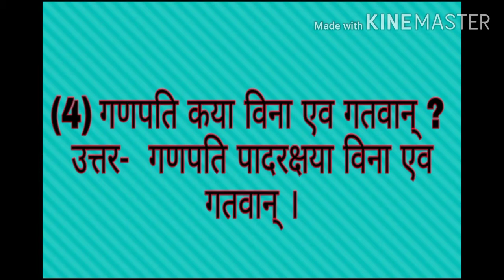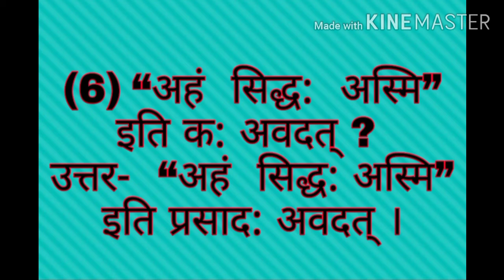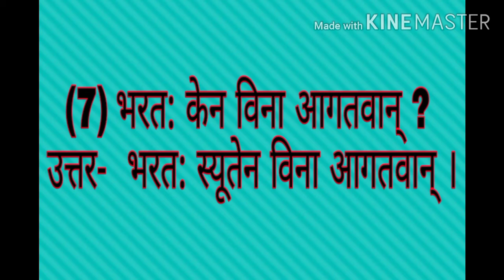कक्षा - पञ्चमी विषय - संस्कृत शीर्षक - अहो विस्मरणशीलता